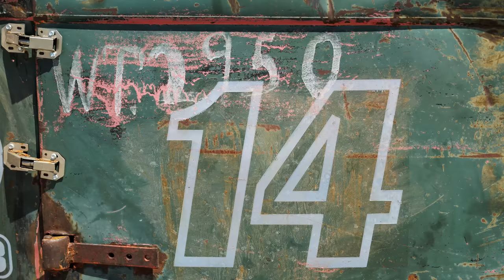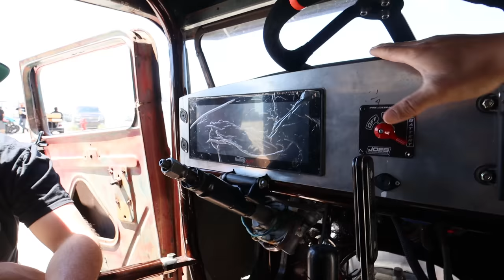From An Abandoned '32 Ford Pickup to An AWD 1000hp Burnout Machine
Many thanks to Jessie's Performance for always showing up to @HolleyPerformance LS Fest with some of the best cars I've seen.